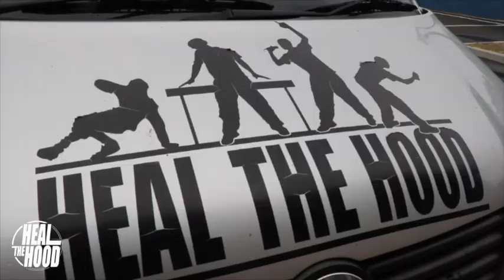Portia Primary Respect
Portia Primary Learners in 2018 talk about their school values, the song has since become part of the school anthem.